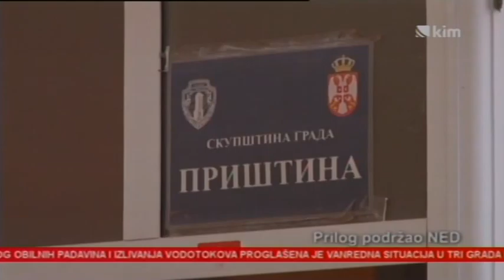SNS i SPS na Kosovu spremni za izbore